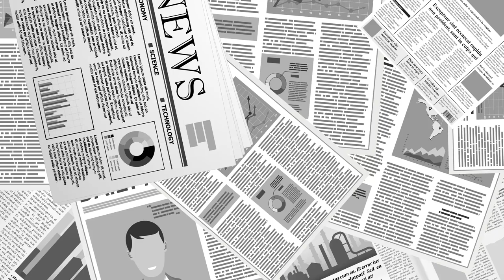6개월, 140조가 풀렸다 / 유동성 공급, 이후 [공병호TV]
Bitcoin : 3MTW849AkP2ftLeSK2teZHMmzLu7Z83s9U